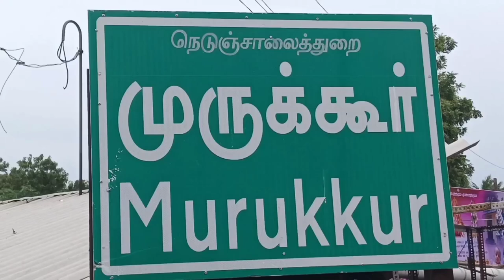வேப்ப மரத்திற்கும் அரச மரத்திற்கும் திருமணம் | tree marriage at Tamil Nadu village | trichy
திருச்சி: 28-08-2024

திருவெறும்பூர் அருகே உள்ள கீழமுருக்கூரில் அரச மரத்திற்கும் வேப்ப மரத்திற்கும் திருமண விழா கிராம மக்கள் செய்து வைத்தனர்..!

திருச்சி மாவட்டம் திருவெறும்பூர் அருகே உள்ளது வேங்கூர் ஊராட்சி. இங்கு உள்ள கீழ முருக்கூர்  கிராமத்தில் ஸ்ரீ சப்பானி கருப்பு கோவில் வளாகம் சாலையோரம்  கடந்த 9 ஆண்டுகளுக்கு முன்பு கிராம மக்களால் அரச மரமும் வேப்ப மரமும் நட்டு வைக்கப்பட்டு இன்று பிரம்மாண்டமாக தழைத்து வளர்ந்து உள்ளது.

வளர்ந்த மரங்களுக்கு பாரம்பரிய ஐதீகப்படி திருமணம் செய்து வைத்தால் கிராமத்தில் விவசாயம் செழிக்கும் நன்கு மழை பொழியும் கிராம மக்கள் செல்வ செழிப்புடனும் அமைதியுடனும் வாழ்வர் என்பது மக்களின் நம்பிக்கை.

இதனை அடுத்து  கீழ முறுக்கூர் ஸ்ரீ சப்பானி கருப்பு கோவில் ஆலய வளாகத்தில்  பகுதியில் வளர்ந்துள்ள அரசமரம் வேப்பமரம் ஆகியவற்றிற்கு ஊர் கிராம மக்கள் ஒருங்கிணைந்து இன்று காலை ஒன்பது மணியிலிருந்து பத்து முப்பது மணிக்குள் தாலி கட்டி திருமணம் செய்து வைத்தனர்.

இதில் கிராம மக்கள் சுற்றுப்பகுதியை சேர்ந்த ஊர் மக்கள் அனைவரும் திரளாக கலந்து கொண்டு பயபக்தியுடன் அரசு வேம்பு மரத்தினை வழிபட்டனர்.